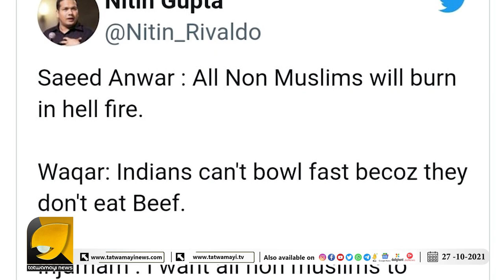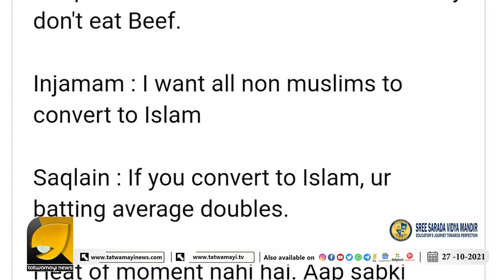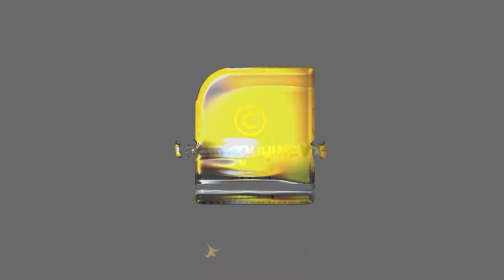പാക്കിസ്ഥാനികൾക്ക് ഇത് സ്ഥിരം പരിപാടി ...| WAQAR YOUNIS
ഹർഷ ഭോഗ്‌ലെയെ പേടിച്ചു മാപ്പും പറഞ്ഞ് കണ്ടം വഴി ഓടിയ വഖാർ യൂനിസ് ...| WAQAR YOUNIS